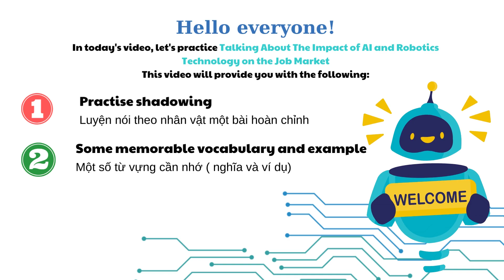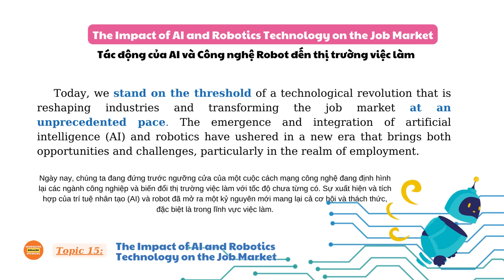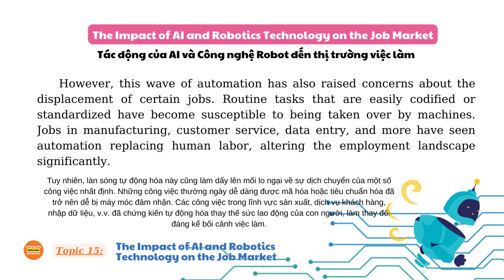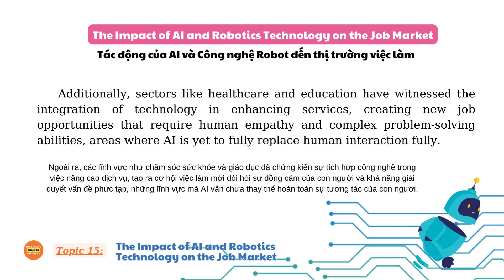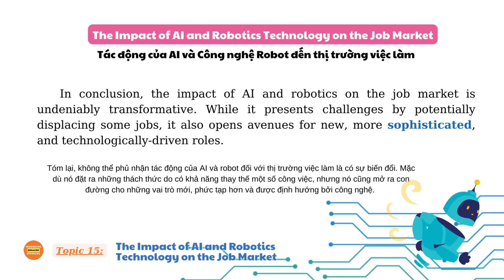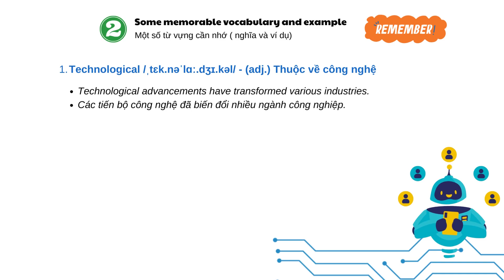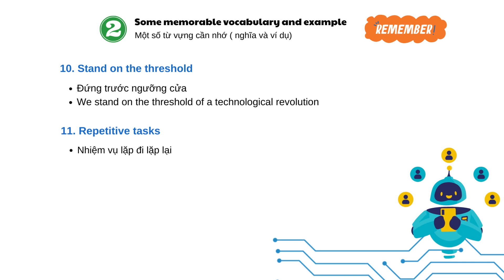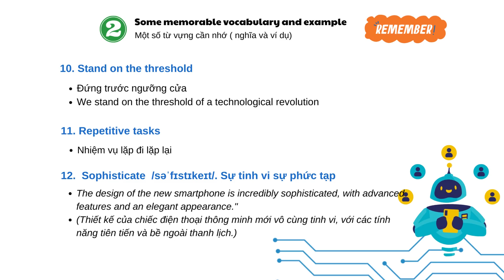Topic 15: The Impact of AI on the Job Market - Shadowing English Speaking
Hello! Welcome to Shadowing English Speaking Channel.
"Unlock Your Voice, Speak English with Confidence!
❤️In today's video, let's practice talking about  The Impact of AI and Robotics Technology on the Job Market.
😘This video will provide you with:
1. Try to shadow
2. Some memorable vocabulary and Examples

💕Don't miss out on the short videos on the channel, offering concise content to help you improve your English in just 1 minute.
😘Let's embark on an English learning journey together!